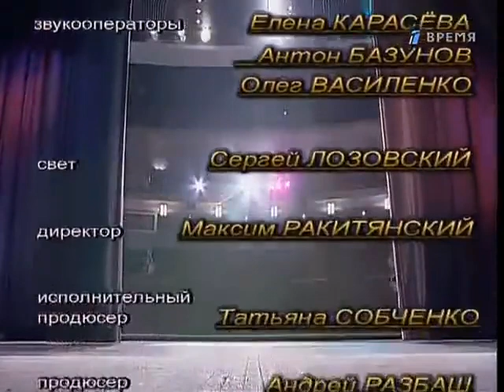Папанов Анатолий Дмитриевич .Мой серебряный шар.(02.11.2002)